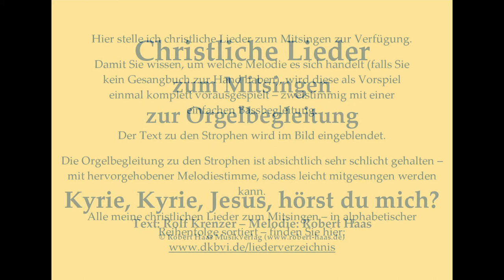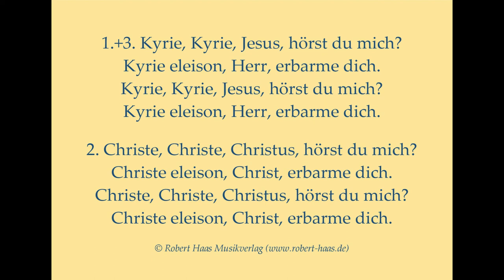Kyrie, Kyrie, Jesus, hörst du mich? – Kyrie-Ruf zum Mitsingen zur Orgelbegleitung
Die Idee ist während der Corona-Krise entstanden:
Die Veröffentlichung dieses Liedes geschieht mit freundlicher Genehmigung des Robert Haas Musikverlags
Sie sind Pfarrer/in, Diakon, Gemeindereferent/in, Pastoralassistent/in o.ä. und stehen vor folgendem Problem:
Vielleicht bis bald in Dinkelsbühl!